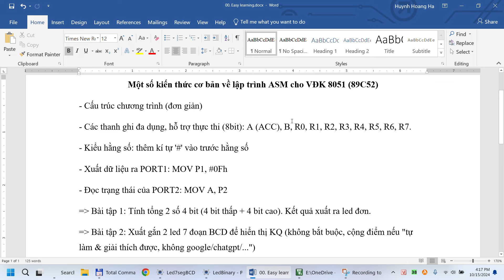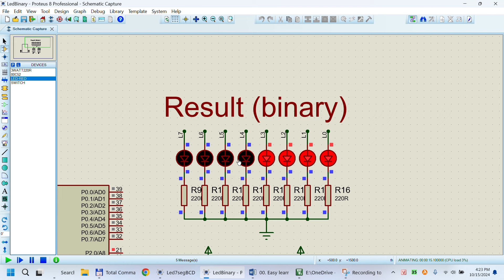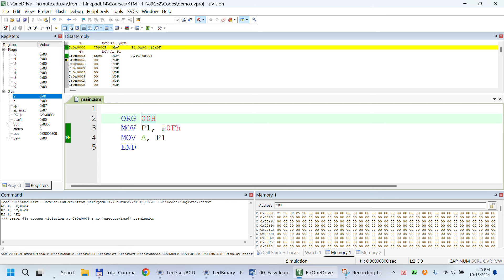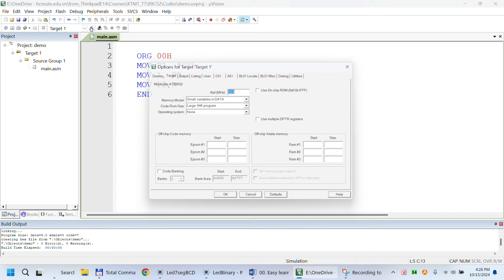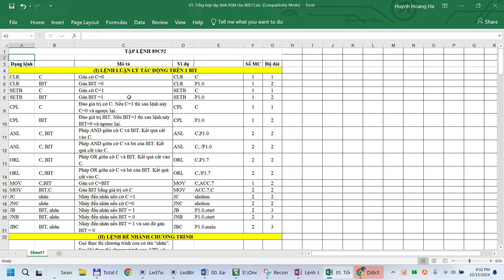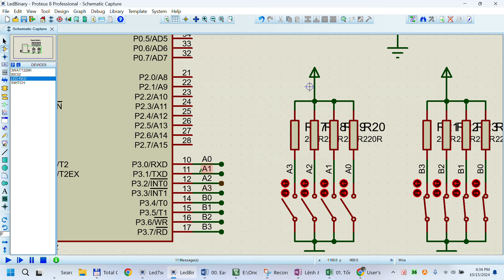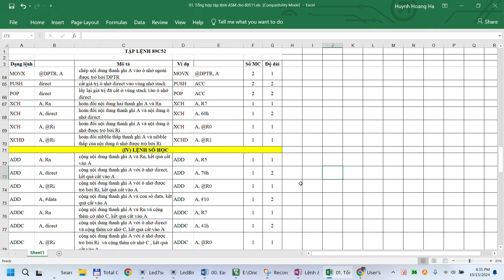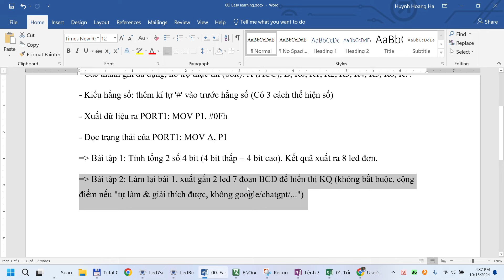Một số kiến thức cơ bản về ASM